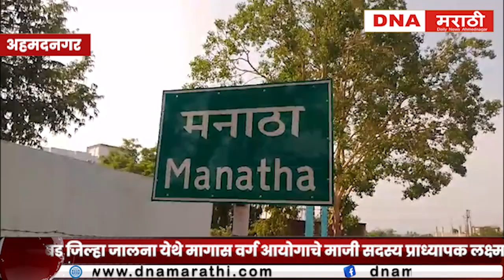मनाठा : येथे पशुवैद्यकीय दवाखान्याचे इमारतीचे बांधकाम थातूरमातून